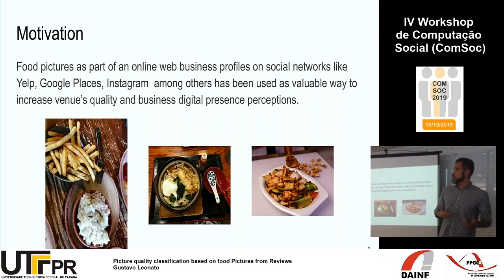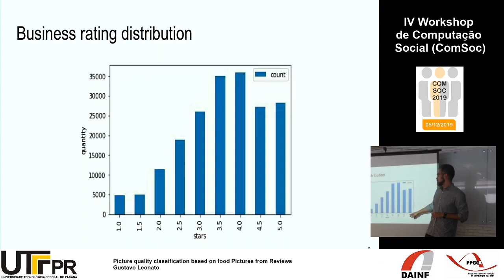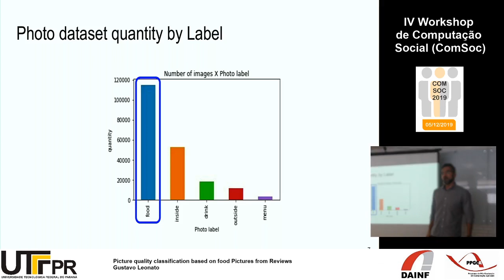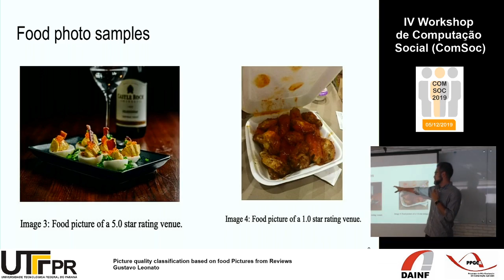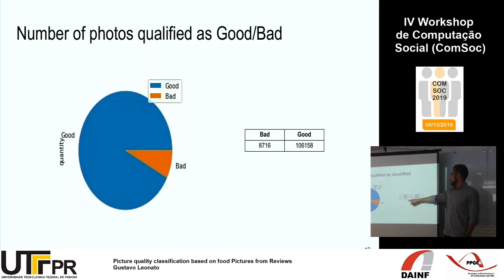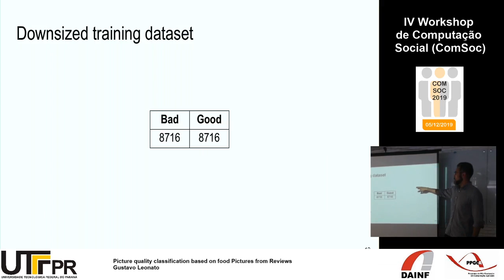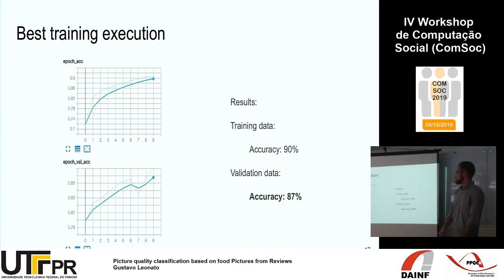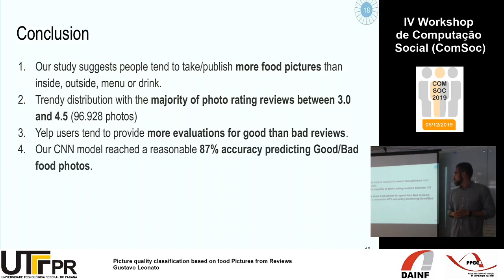Avaliação da qualidade de fotografias a partir de revisões na Internet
Picture quality classification based on food Pictures from Reviews
Gustavo Leonato